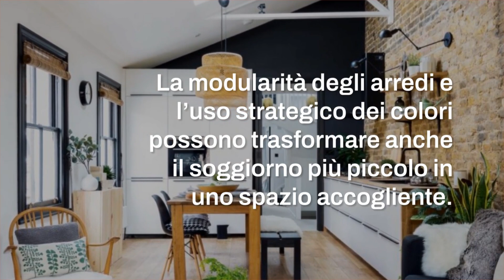Soggiorno rettangolare con cucina a vista: 6 idee per arredarlo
Arredare un soggiorno rettangolare con cucina a vista può sembrare una sfida, ma abbiamo raccolto 6 idee innovative per aiutarti a massimizzare lo spazio disponibile e soddisfare ogni esigenza.